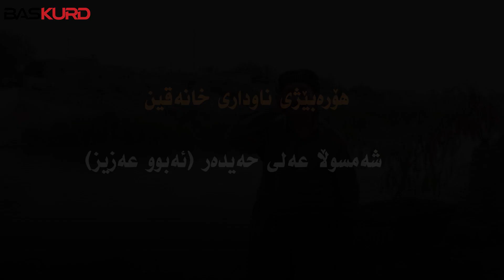هۆرەبێژی ناوداری خانەقینی بە دەنگە خۆشەکەی هۆرە دەچڕێت